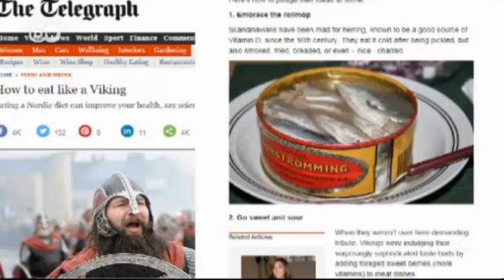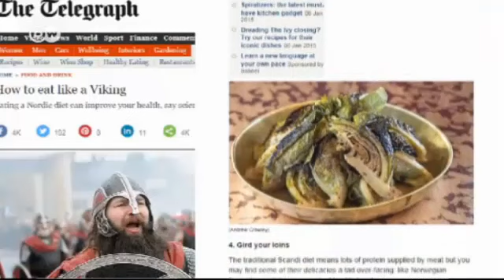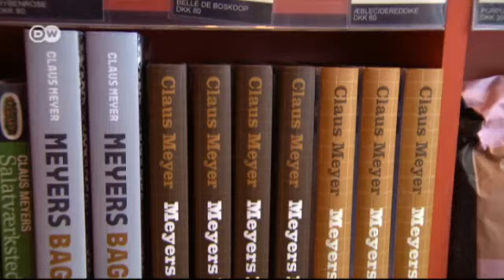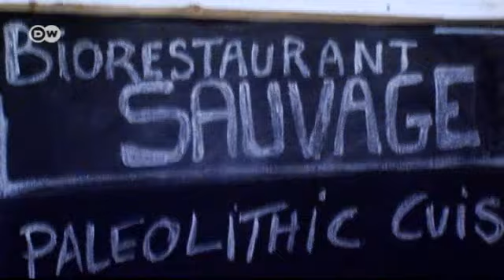"المطبخ الاسكندنافي الجديد": تناول طعام مثل الفايكينغ | يوروماكس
يعتمد "المطبخ الاسكندنافي الجديد" على المطبخ المحلي والإقليمي بعيداً عن استخدام الطماطم وزيت الزيتون. أي أن المكونات الأساسية هي أنواع التوت المختلفة والخضروات الجذرية والبقول والملفوف والبطاطا والفطر والسمك والطحالب. أصل هذا الشكل من المطبخ الاسكندنافي في كوبهاغن. وقد أسس هذا المطبخ الطاهي الدنماركي النجم رينيه ريدتسيبي.